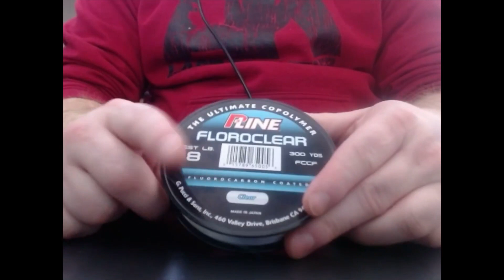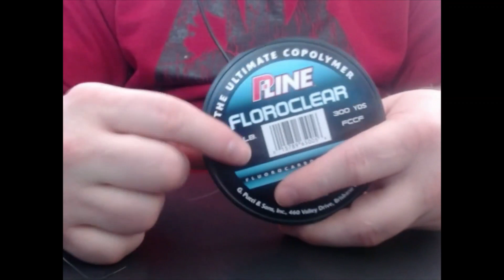Dad2Dad Fishing: Fishing Line and Knots for Dads and Kids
Welcome to Dad2Dad Fishing, video three in the series. It all starts and ends with the fishing line, one of the absolute important components of fishing.  This video will take you 'down the line' of three different fishing lines and how to tie it with three basic knots.

The knots covered are the Palomar, Clinch, and Uni knots

This is just the barebones, top level basics of lines and knots. As always, it includes some insights from my sidekicks, a gaggle of pre-teens I'm proud to call my kids, and their ratings on the subject of lines and knots

I came up with this series after being asked a whole bunch by other dads: "hey my kid wants to go fishing but I know nothing; can you teach me?"  That's the premise of the entire series.  I also include insight from those small folk we all call our kids.  Eventually they will be fishing on their own, so it's important to listen to their opinions and help them best that I can.

From one Dad to another (or equivalent, you "Dad Moms" out there), I hope this video, and all in the series, help you in some way so that you and your kiddos can have a great day out fishing.

If you found this helpful, consider clicking the like button to let YT know you enjoyed this content.

Happy Fishing

AKDragonFish3D is a participant in the Amazon Services LLC Associates Program, an affiliate advertising program designed to provide a means for sites to earn advertising fees by advertising and linking to Amazon.com